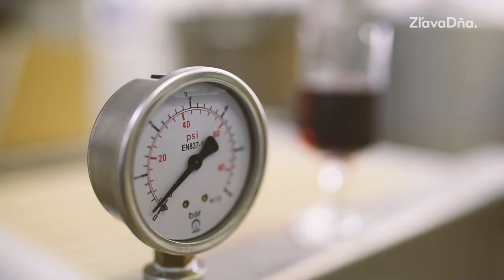TATRATEA - je to vec srdca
Zakladateľ firmy KARLOFF rozpráva príbeh o tom, čím je Tatranský čaj alebo TATRATEA naozaj výnimočný. Na zdravie! :)